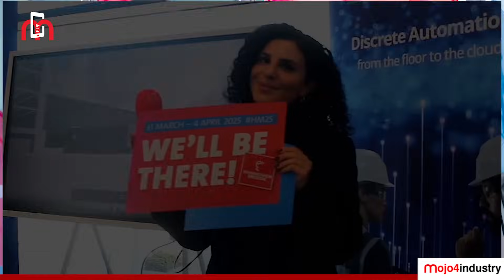HANNOVER MESSE 2025 | What’s in Store?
The countdown has begun for HANNOVER MESSE 2025, the world’s leading trade fair for industry, set to take place from March 31 to April 4 in Hanover, Germany. With just a few weeks to go, the excitement is building as more than 4,000 companies from general engineering, electrical, digital industries, and the energy sector gear up to showcase groundbreaking solutions shaping the future of production and energy supply.

Ahead of the main event, the Press Preview on February 19 at the Hannover Exhibition Center provided an exclusive sneak peek. mojo4industry was on the ground to bring you first-hand insights from Dr. Jochen Köckler, Chairman of Deutsche Messe AG, and some of the key exhibitors.

Watch now for an exclusive look at what’s coming at HANNOVER MESSE 2025!